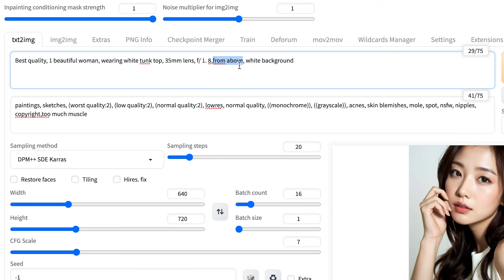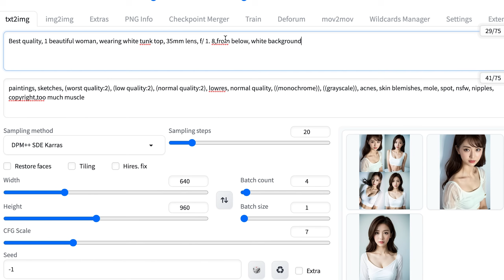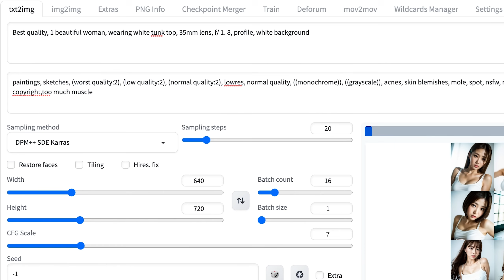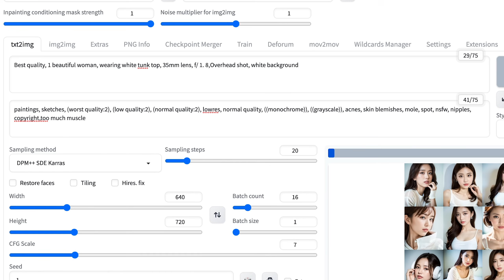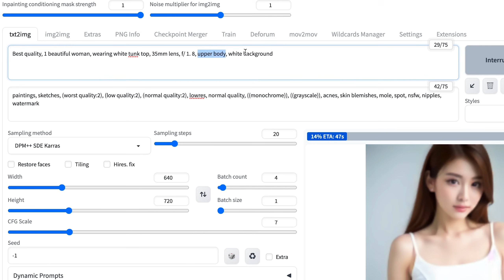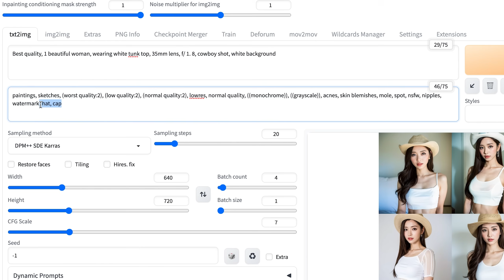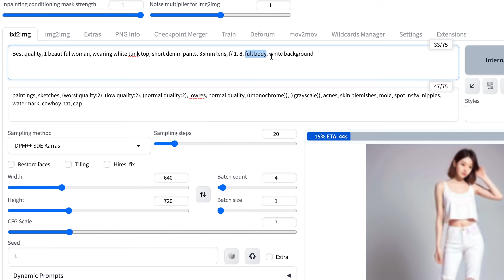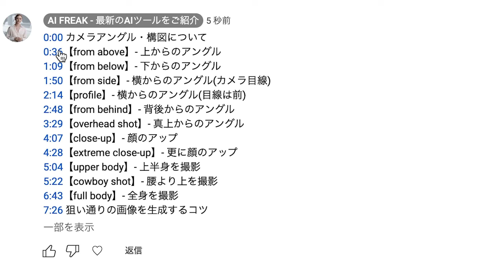【Stable diffusion】プロンプト・呪文のコツ一覧。『カメラアングル』『目線』『構図』に関して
今回はStable diffusionで生成するモデルの『構図』『向き』『カメラアングル』『写す範囲を指定』するプロンプト・呪文をご紹介。アニメよりも、実写メインでお伝えしていますが、アニメでも応用可能かと思います。

🔽最新情報はBlogで更新しているので、よければこちらも参考にしてみてください

「Stable diffusionを使い始めたけど、イマイチ理想通りの絵が生成できない」という方は、ぜひ参考にしてみてください。

そもそもStable diffusionの使い方がわからない、という方は、こちらの動画を先にご覧ください

0:00 カメラアングル・構図について
0:36【from above】- 上からのアングル
1:09【from below】- 下からのアングル
1:50【from side】- 横からのアングル(カメラ目線)
2:14【profile】- 横からのアングル(目線は前)
2:48【from behind】- 背後からのアングル
3:29【overhead shot】- 真上からのアングル
4:07【close-up】- 顔のアップ
4:28【extreme close-up】- 更に顔のアップ
5:04【upper body】- 上半身を撮影
5:22【cowboy shot】- 腰より上を撮影
6:43【full body】- 全身を撮影
7:26 狙い通りの画像を生成するコツ

▼【Stable Diffusion】カメラアングルや位置調整・構図に使えるおすすめプロンプト